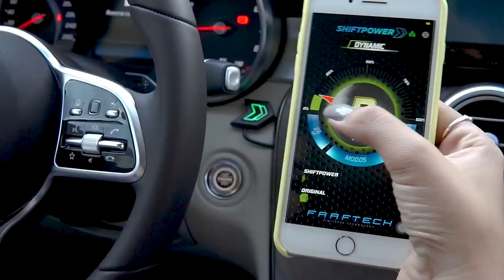Acabe com o DELAY na Aceleração do seu carro com o novo SHIFTPOWER 4.0+ da FAAFTECH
Chegou o novo Shiftpower, o módulo de performance que mudará a sua experiência ao dirigir, eliminando o atraso de aceleração com diversos modos de condução e segurança. Para permitir o máximo de personalização em sua performance, agora com bluetooth integrado e aplicativo disponível para IOS e Android.

Resposta imediata de aceleração
Maior prazer ao dirigir
Ultrapassagens mais seguras
Direção mais esportiva
Fácil instalação (conecte e acelere sem nenhuma programação)
Plug and play (Não altera a originalidade do carro)
Disponível para mais de 200 modelos